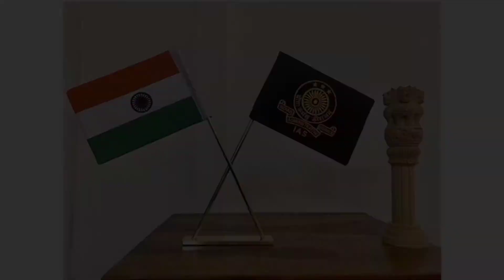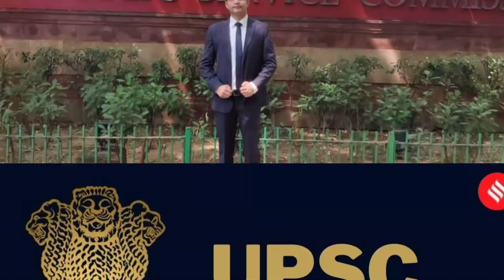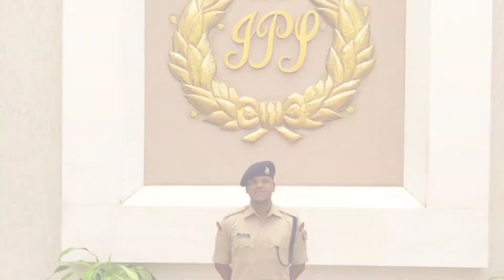Why to choose IAS over IFS? |Onlinekhanmarket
The preferred choice of service for most UPSC Civil Services candidates is the Indian Administrative Service (IAS), instead of the Indian Foreign Service (IFS) even though both are of equal prestige.

onlinekhanmarket is dedicated to provide you notes for IAS , Bank PO, SSC and many other government exams